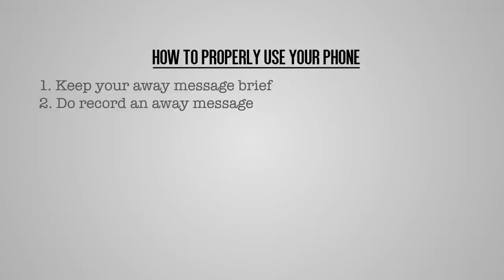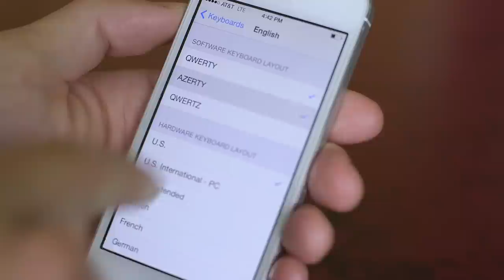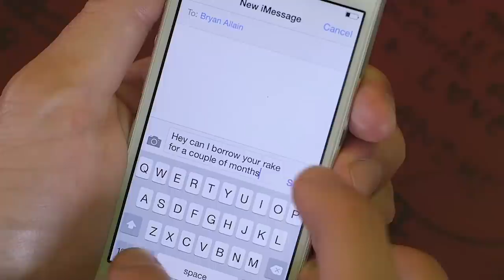Phone Tips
Some trivial, yet crucial, information about how you use your phone

Join our Quad Diamond Club and get exclusive content, unreleased videos, private Facebook group, live Q&As and more

Want to license this video to use at a meeting or event